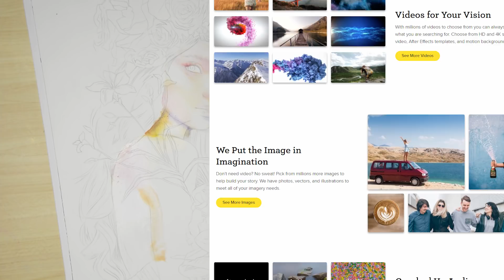【ART REFERENCES】Yay or Nay?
Ink / Colors / Material used:
Watercolor (Schmincke) and Pencil on Montyal Moulin du Roy hotpressed watercolor paper (300g)
30,5 x 45,5 cm